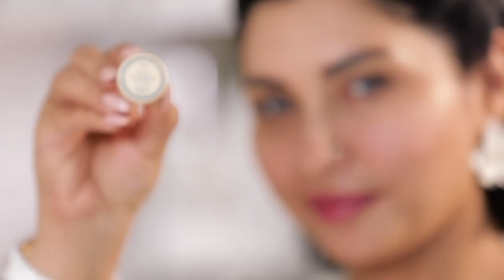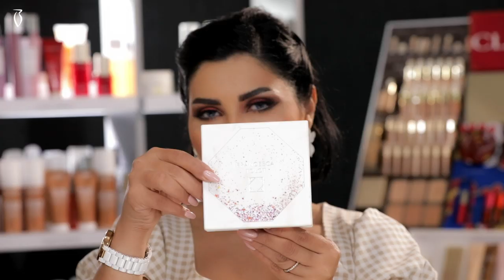Makeup Tutorial by Jawaher on Maitha Abduljalil |Boutiqaat-مبكب توتوريال جواهر على ميثاء عبد الجليل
400+ exclusive partnerships with the region’s celebrities & influencers